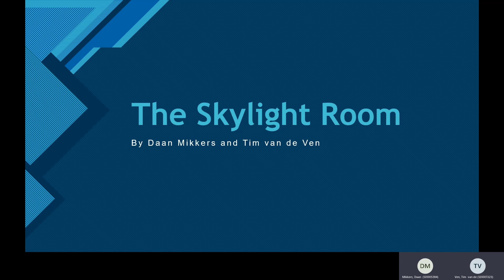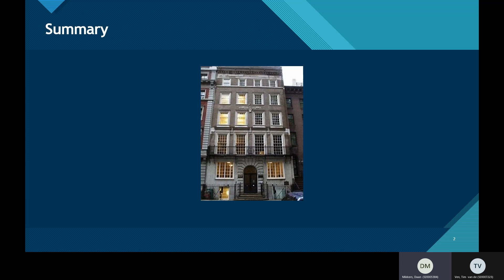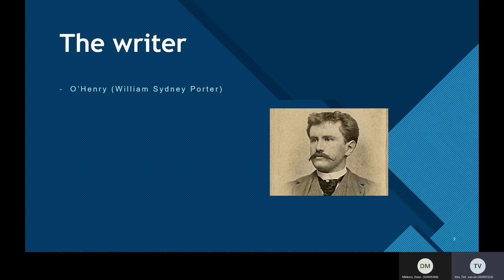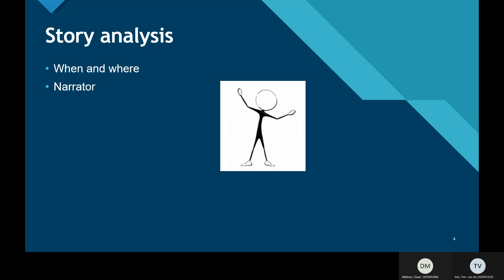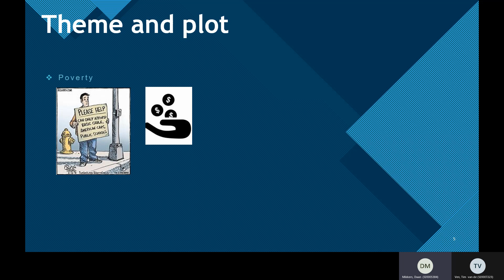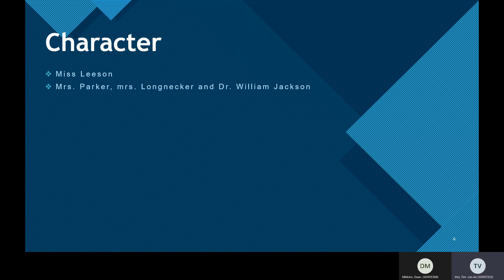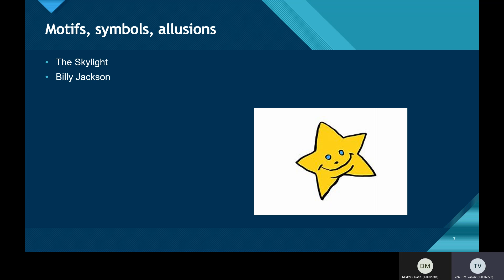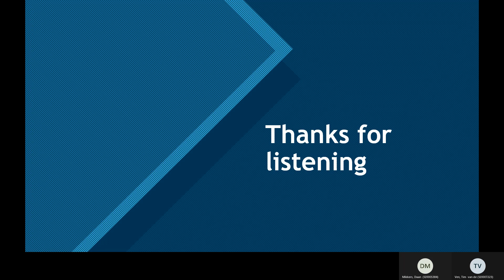The Skylight Room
Engels presentatie over The Skylight Room by O'Henry, Door Tim van de Ven en Daan Mikkers